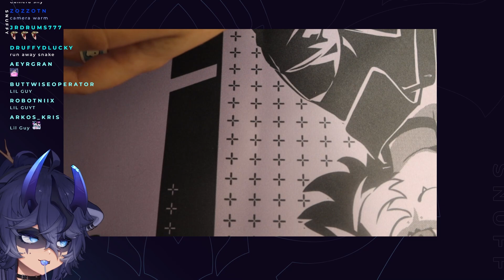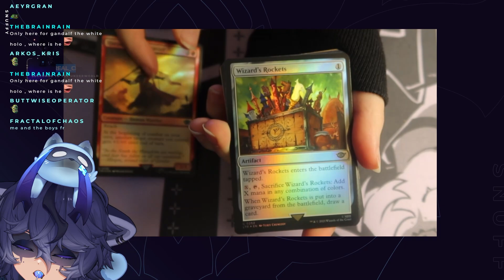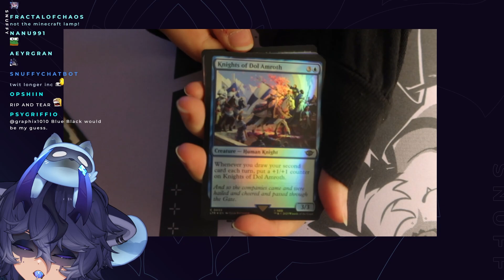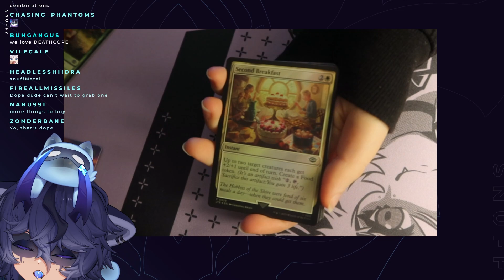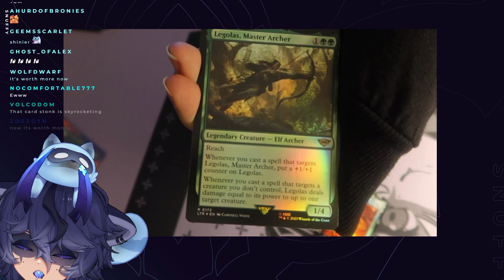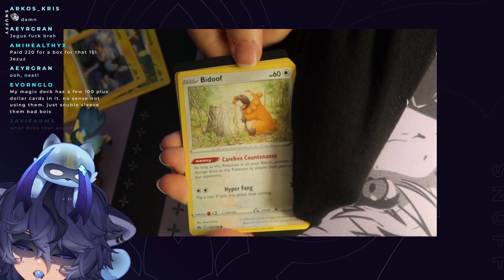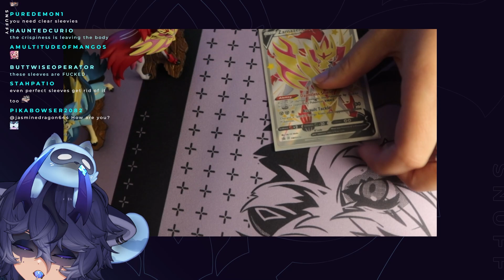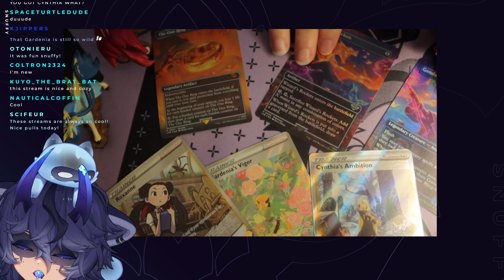Snuffy Opens MTG: Tales of Middle-earth Cards